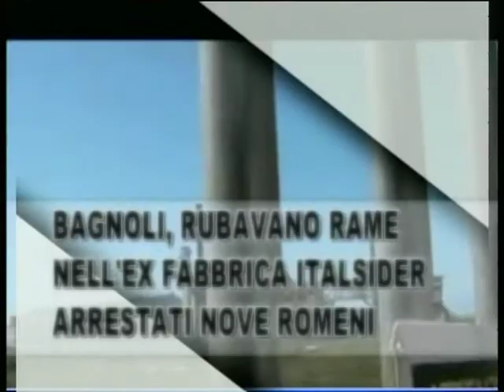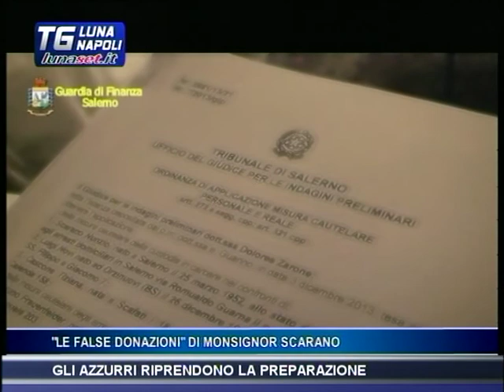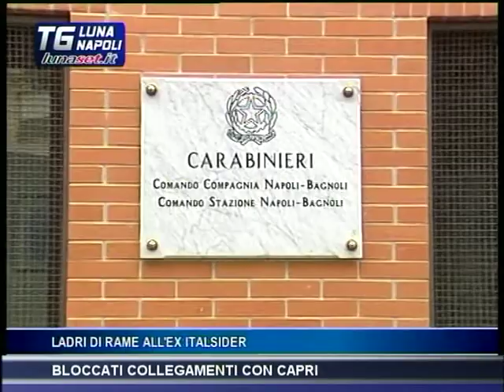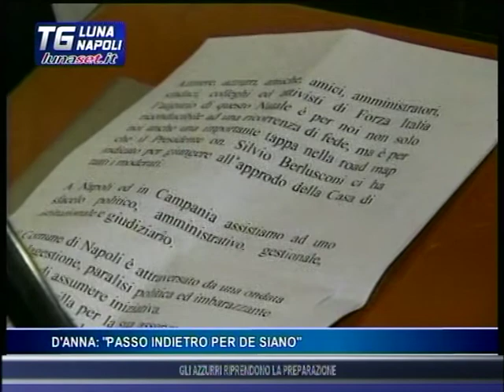TELELUNASET: TELEGIORNALE TV LUNA NAPOLI DEL 21 GENNAIO 2014